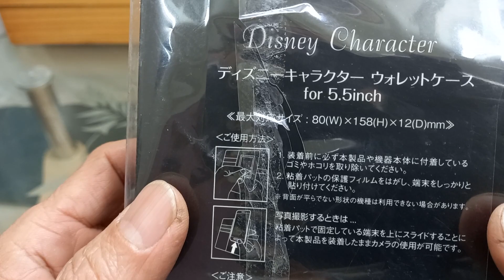Đồ chơi Nhật thanh lý - Ví da điện thoại Disney 5.5”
Ví da điện thoại Disney 5.5”. Hàng chính hãng của Nhật, dùng cho điện thoại màn hình 5.5 inch. Hàng tồn kho lâu ngày nên lớp si mềm ở mặt trong, bên dưới chỗ gắn điện thoại dễ bị xước tróc khi móng tay xước qua
Kích thước ví: 16x8cm
Giá bán: 35k/cái
*** LH Shop Nguyên Phương - 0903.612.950
73/28 Huỳnh Văn Bánh P.17 Q.Phú Nhuận